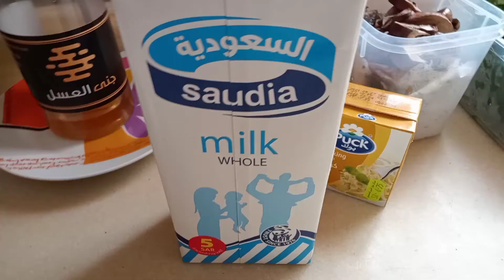my creamy yummy breast chicken with vegetables..try to cook . super delicious